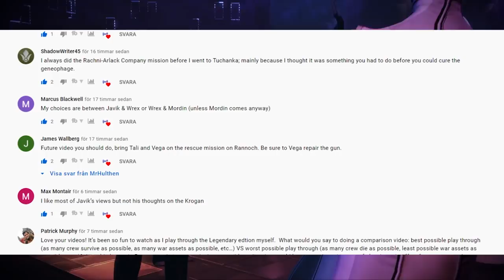Why you NEED to bring JAMES to Save the Quarian Admiral in Mass Effect 3 (RARE & Hilarious scene)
In todays Mass Effect Legendary Edition video, we'll be exploring what happens if you put James on disabling the AA guns on the "Save the Quarian Admiral" mission in Mass Effect 3.

When you do put him on disabling it, James, being a non-techie, starts kicking & thrashing the console while Shepard shakes his or her head in shock.
It's absolutely hilarious, and you really do NEED this scene in your life. The scene is pretty rare as not alot of people pick James on their missions.

What Happens if You Bring TALI and JAVIK To the RACHNI Hive in Mass Effect 3? (Unique Dialogue)